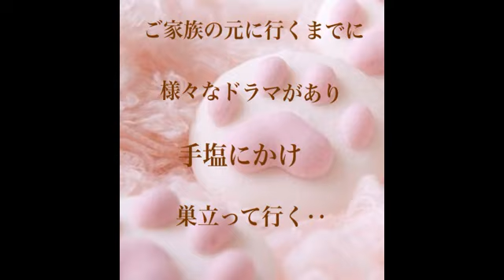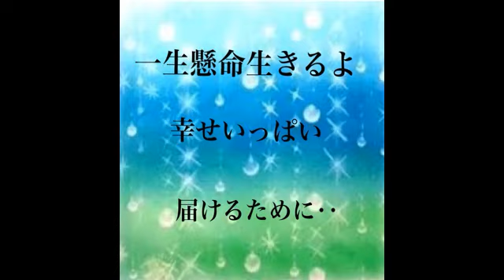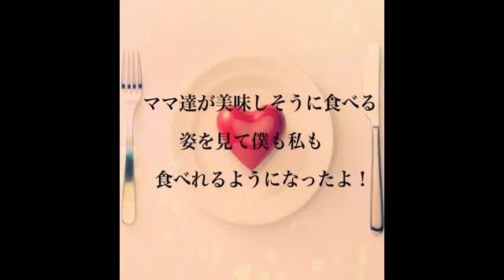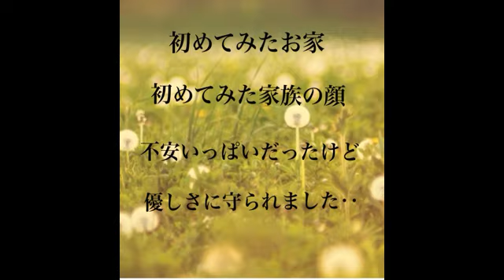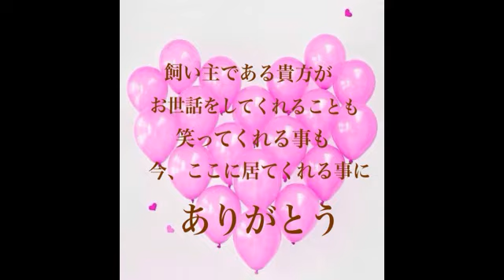トイプードル専門犬舎☆プティドール・べべ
プティドール・べべのわんこ達の、プードル誕生・そして子犬の成長・オーナー様との出会い・巣立ちアルバムです。